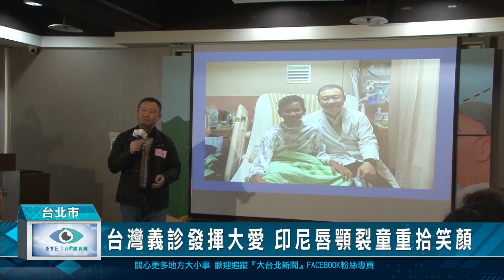台灣義診發揮大愛 印尼唇顎裂童重拾笑顏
一位患有先天雙側唇顎裂的印尼小男孩馬力歐，由於兩歲時進行修補手術失敗，造成講話與飲食困難，小男孩養母得知台灣唇顎修補醫療技術精湛，克服萬難，歷經八年時間終於帶著馬力歐來台就醫，不但讓馬力歐重拾笑顏，同時也讓世界看見台灣醫療的優勢與進步。